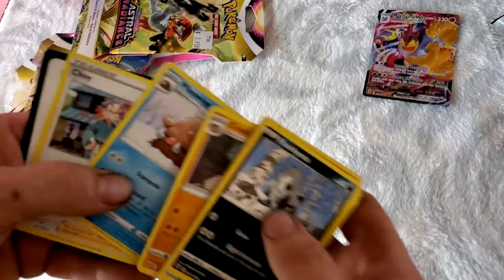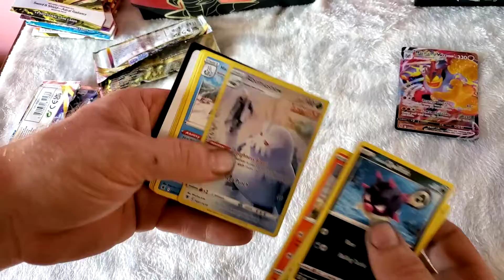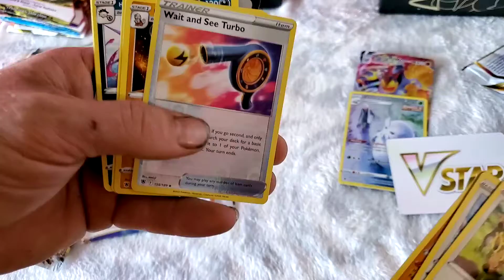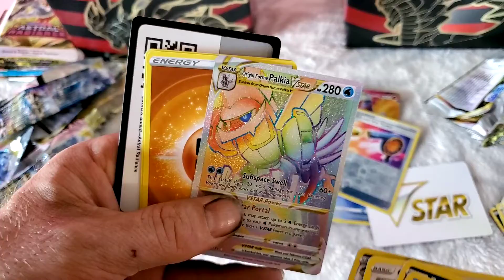Opening Sword & Shield Astral Radiance Pokémon Trading Card ! We got Palkia 🤩😁